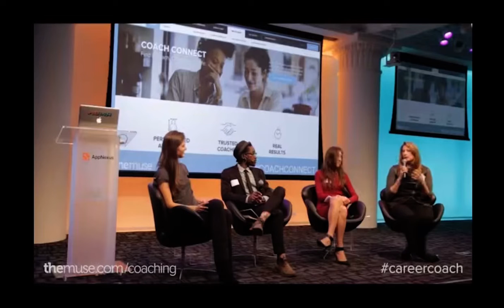How to be more confident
An excerpt from The Muse Coach Connect platform launch  November 10, 2015.
*Be more confident despite tech issues! :)

Kristina Leonardi is a personal growth expert who has helped women and men of every background make the most of their personal and professional lives throughout the past 20 years. As a holistic career and executive coach, she has a proven record of getting “stuck” clients empowered to make lasting changes aligned with their true passions and talents in a short time, and live with more clarity, balance and direction.

With a holistic and personal growth-oriented approach, she has helped hundreds of men and women over the past decade improve their job performance, enter or re-enter the job force, change careers, better manage their time and stress, and live happier, more meaningful, balanced lives.

The best way to be in the loop and to receive her popular weekly inspirational, motivational Personal Growth Gab (PGG) essays is to join her mailing list via her website or text CLEARLYKRISTINA to 22828.

Check out her book Personal Growth Gab:Personal Growth Gab (PGG) Volume One: Thought-provoking, inspirational and entertaining essays to keep you connected to yourself and make sense of this journey called Life and Say It To Make It: Affirmations to Empower Your Heart, Mind, Spirit and Soul